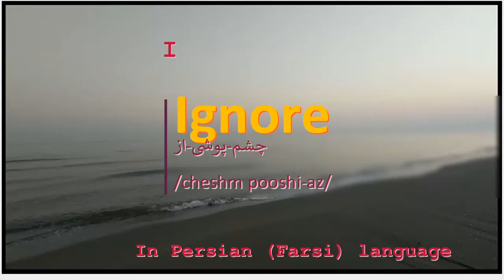The meaning of Ignore in Persian or Farsi چشم پوشی از cheshmpooshi az